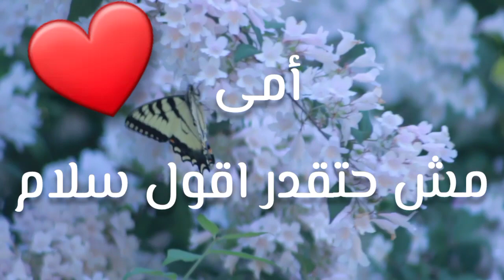أمى مش حقدر أقول سلام